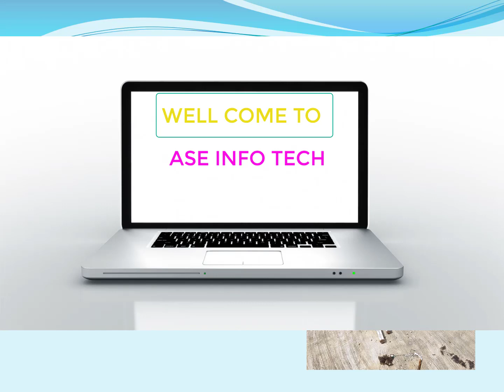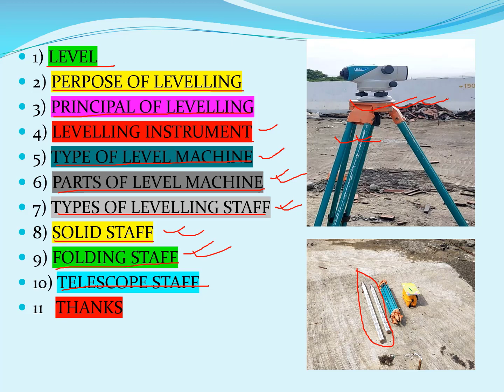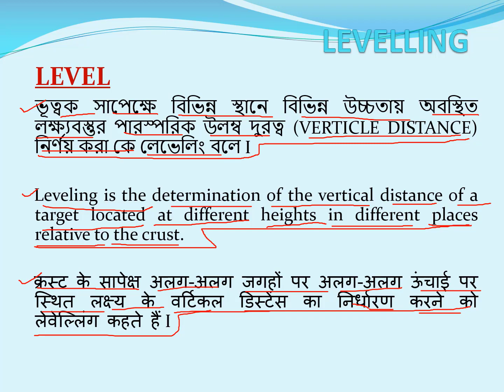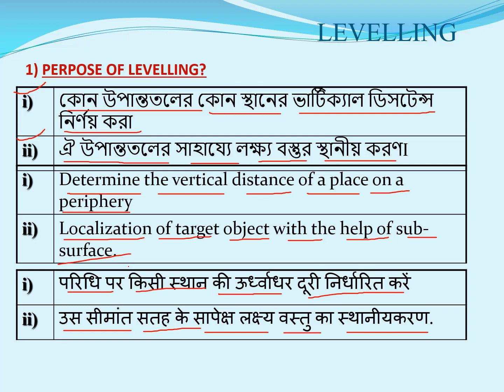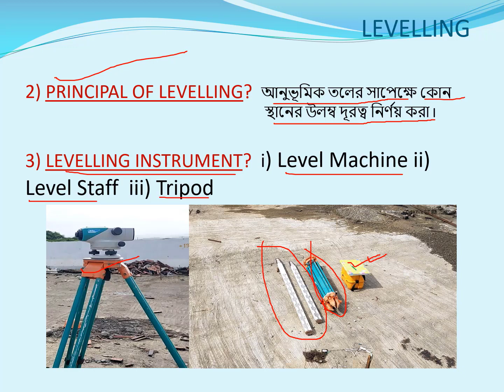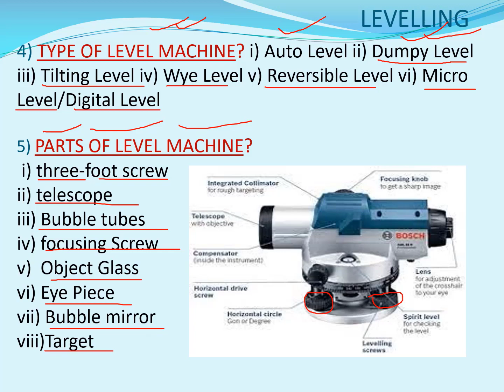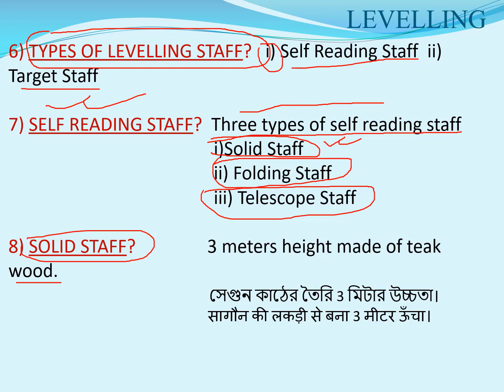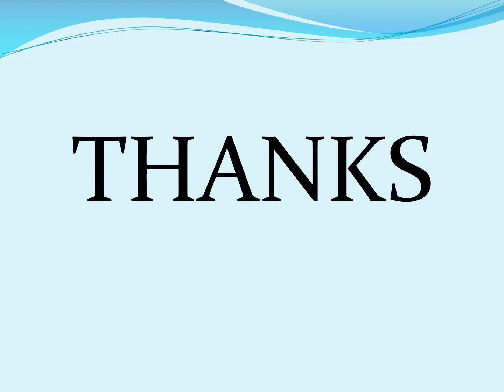Levelling Survey|Survey Basic Knowledge|Auto level|Level kya he|ASE infotech|Levelling Staff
Levelling Survey
Survey Basic Knowledge|
Auto level|
Level kya he|
ASE infotech|
Levelling Staff
Level kake bole
Basic survey knowledge